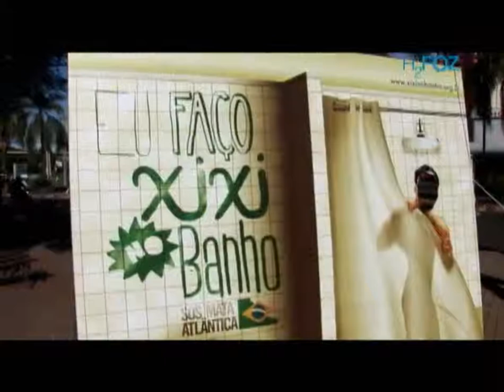Faça xixi no banho - Lenda das pedras em cachoeiras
Programa H2Foz exibido pela RIC TV Record em 8 de novembro às 11h.
Bloco 3
Quadro Conhecer e Preservar - Mistérios Indígenas